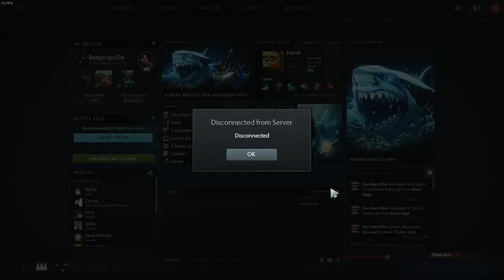Dota 2 Quest to 7k Part 319 (Arc Warden) This Hero Feels So Good...